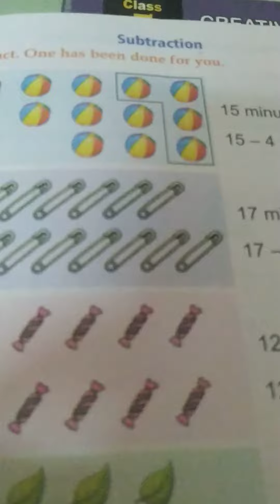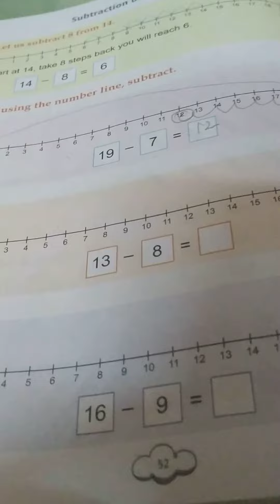maths, class-1st page no -51,52